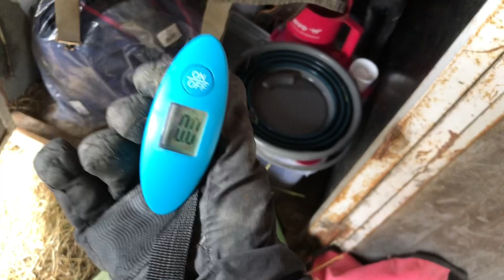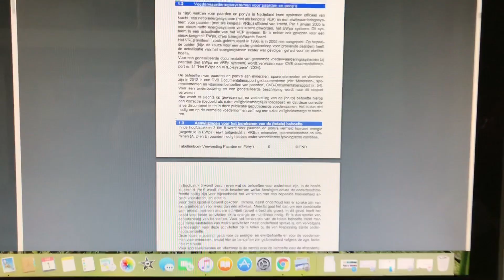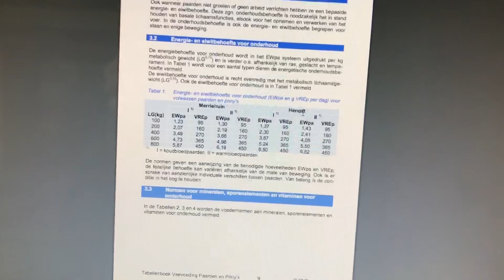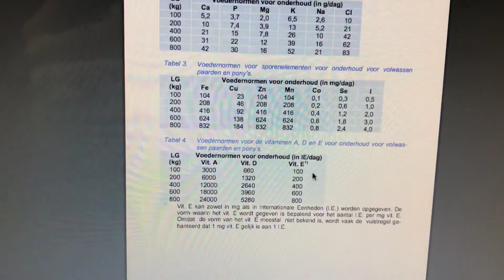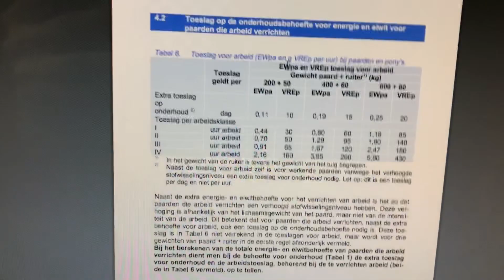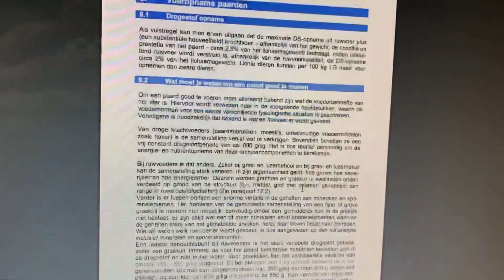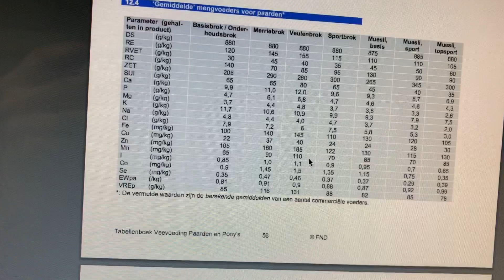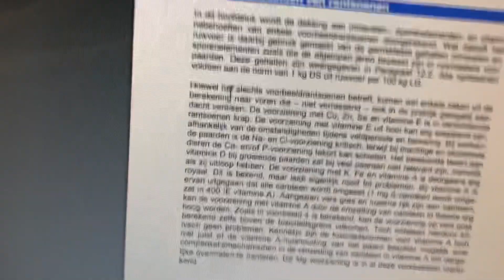Dagvlog 1 februari 2023, rantsoenberekening?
Terwijl ik wachtte op de bloeduitslagen van Bep ben ik maar eens aan de slag gegaan met een rantsoenberekening, en nu denk je waarschijnlijk rantsoenberekening? Wat is dat in hemelsnaam. Dat zal ik je uitleggen in deze vlog.

Voor meer dagelijkse avonturen
Volg ons op TikTok: @beppie.the.pony
Volg ons op Instagram: @bep_de_fjord